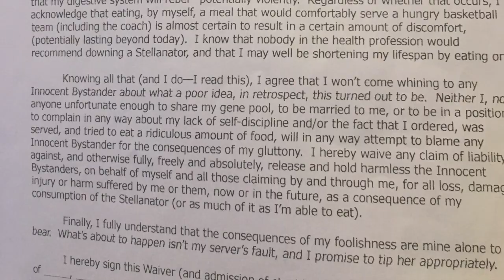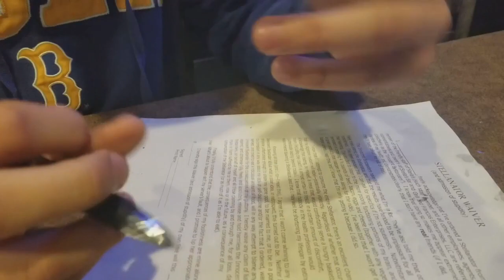Food vs Man - Stellas Bar and Grill - Plhs Jornalism - The Stellanator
This a video about Billy and Trevor eating the Stellanator at Stellas Bar and Grill